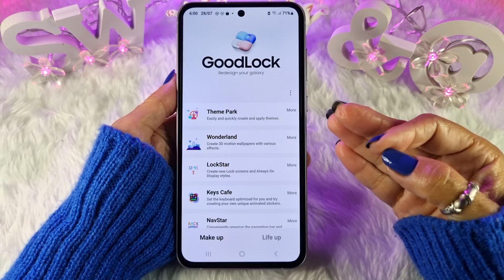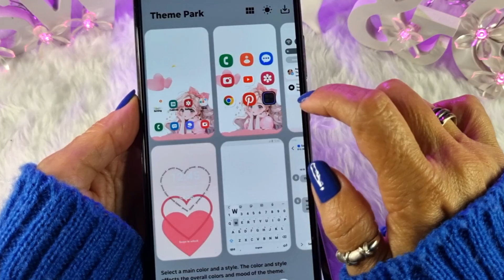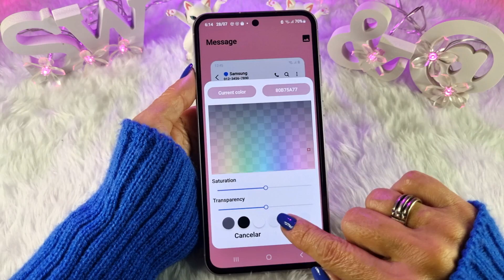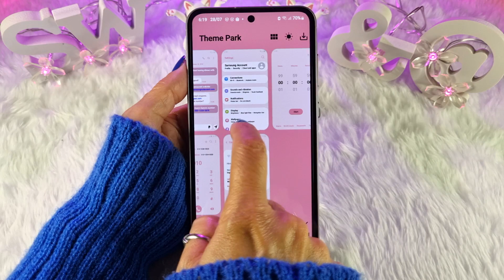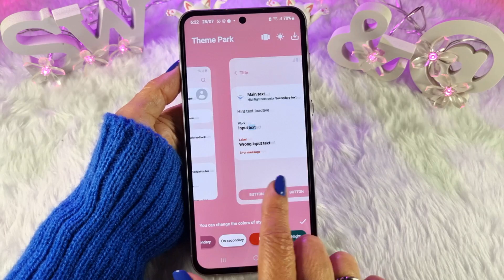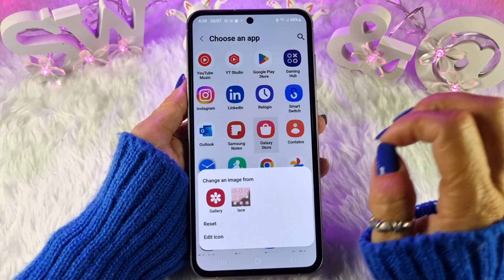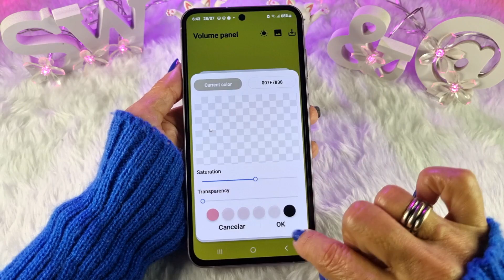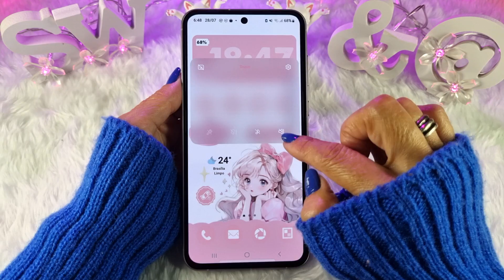🔥ATUALIZADO!!!🔥 THEME PARK - COMO CRIAR SEU TEMA SAMSUNG | ANDROID 14 ONE UI 6.1 | GOOD LOCK 2024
Hoje eu vou mostrar as novidades da atualização do Theme Park para o One UI 6.1!!!

Assista Também:
👉COMO INSTALAR E ATUALIZAR OS MÓDULOS DA SAMSUNG no BRASIL em 2023 | Good Lock Fine Lock Atualizados

👉🔥ATUALIZOU🔥KEYS CAFE (GOOD LOCK) - Como Personalizar o TECLADO do SAMSUNG Em 2024 Com o One UI 6.1!